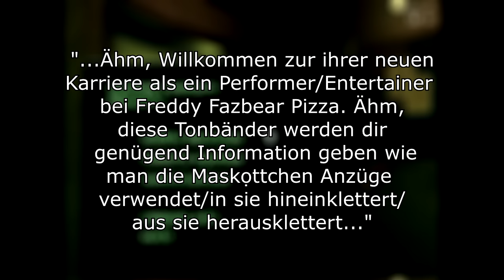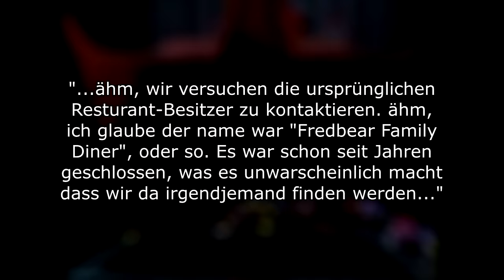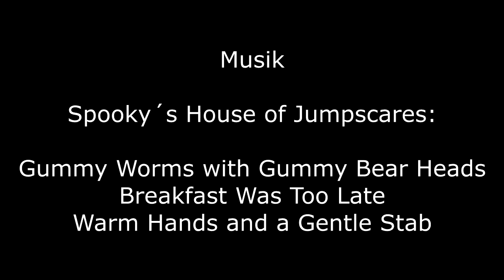Five Night at Freddy´s Theorien Teil 3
Das letzte Kapitel...hoffe ich mal